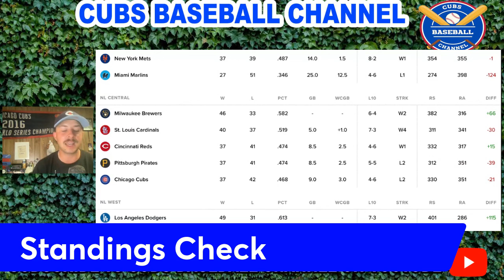Chicago Cubs Baseball News | Cubs Collapse Again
After 7.1 masterful innings pitched from Justin Steele, the Cubs find a way to lose 5-4 to the Giants on Monday Night at Oracle Park in San Francisco. Steele, who struck out 9, can not buy a win, despite pitching as good as anybody in baseball over the last month. A three-run 9th inning rally from the Giants against Colton Brewer and Drew Smyly ends with a walk-off walk, the Cubs' sixth such loss this season. Anthony Pasquale talked about how the Cubs continue to find painful ways to lose each ballgame.

Offensively, the Cubs faced the same struggles with runners on base. Dansby Swanson was on base four times, Nico Hoerner and Cody Bellinger had 2 hits but the Cubs went on to leave 12 men on base and hit 4-15 with runners in scoring position. Michael Busch and Tomas Nido combined for 6 strikeouts and were up often with runners on base.

Willie Mays, who passed away last week, was honored pregame and all Giants wore #24.

Cubs vs Giants 8:45 CT

Kyle Hendricks (1-4, 7.46 ERA) vs TBD

If you’re new to the Cubs Baseball Channel don’t miss anything and join!

Anthony Pasquale is a lifelong Cubs fan and Chicago native. As a journalism graduate from the University of Illinois in 2022, Anthony has experience in both writing and broadcasting. He has broadcasted games for the Big Ten Network and SHL Network, and has by-lines with MLB.com and SB Nation. He has covered the Cubs for MLB.com and on his podcast the Cubs Corner since 2018.